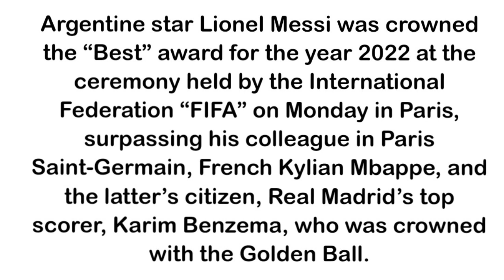FIFA announces the identity of the best player for 2022